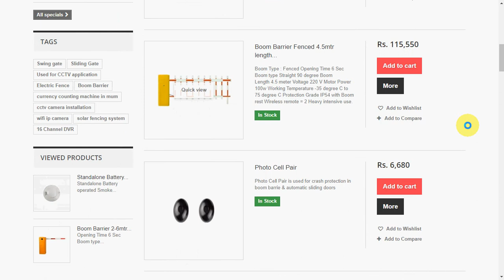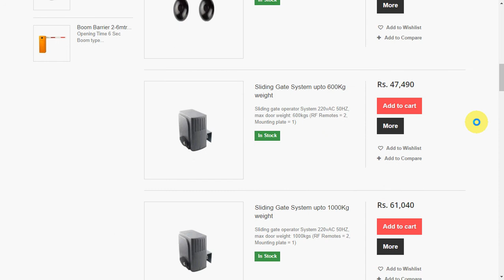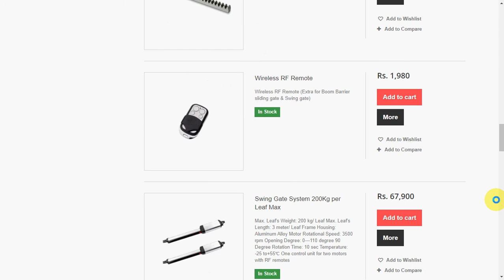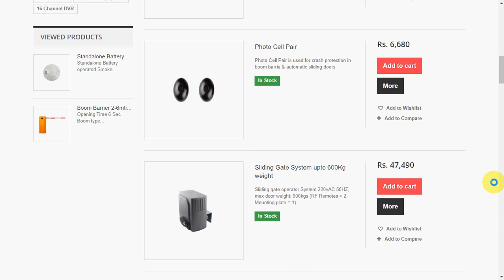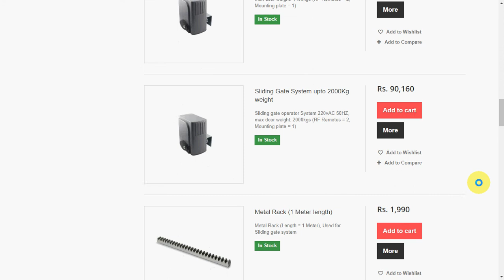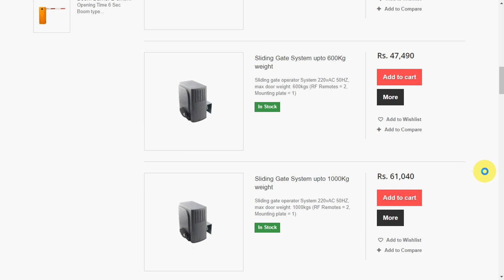Automatic sliding gate system India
This video is for Product sales training of Automatic sliding gate system